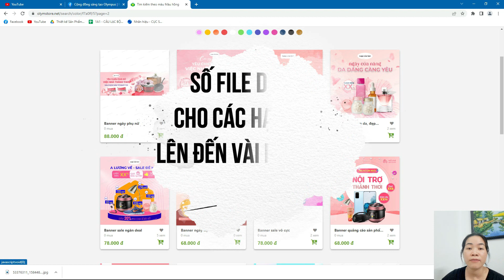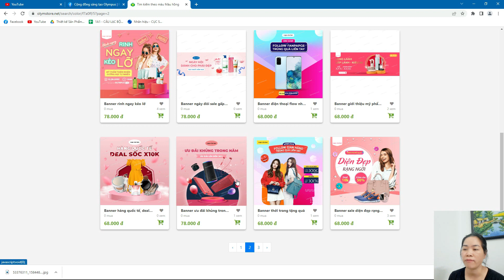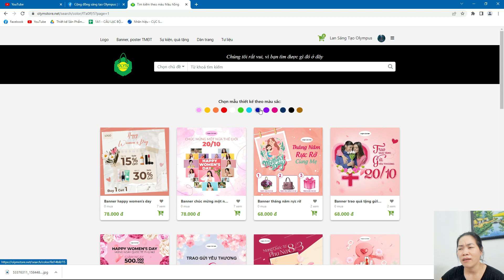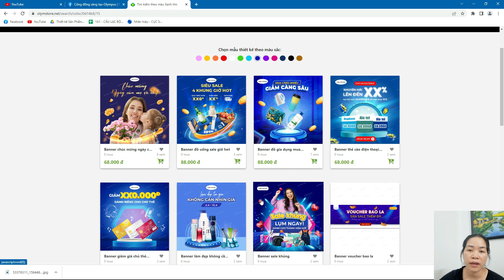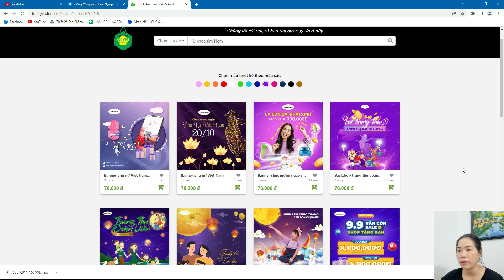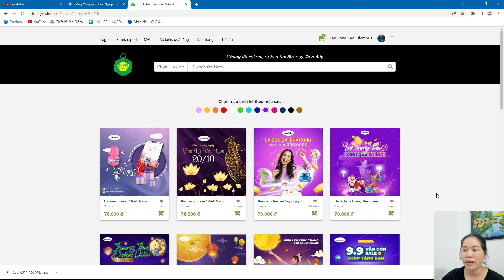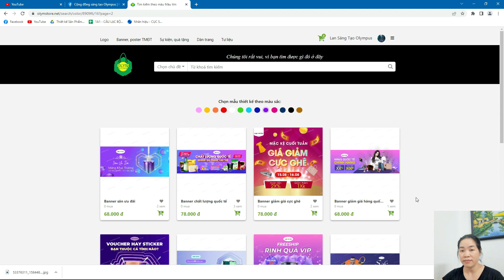Gia tăng thu nhập cho dân thiết kế từ website olymstore.net như thế nào?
Nếu có cơ hội thì chắc chắn ai cũng muốn có thêm thu nhập từ chính công việc của mình. Hãy để Olymstore.net giúp bạn nhé !
ƯU ĐIỂM KHI MUA FILE THIẾT KẾ TRÊN OLYMSTORE.NET
*1. Cập nhật nhiều mẫu thiết kế mới nhất trên thị trường một cách công khai
*2. Chi phí thấp nhất nhưng chất lượng hàng đầu
*3. Thanh toán tiện lợi cho cả nội địa và quốc tế
*4. File thiết kế nhận được là file gốc và hoàn toàn là vector, nên dễ dàng chỉnh sửa